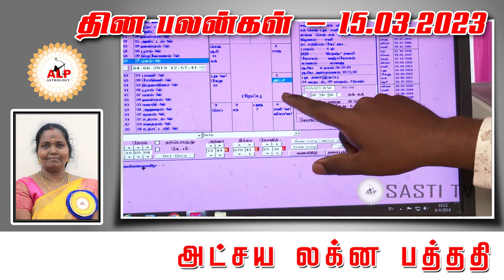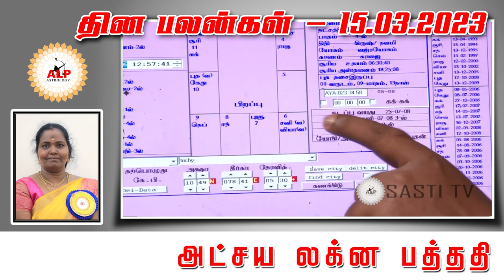தின பலன்கள் | 15.03.2023 உங்கள் வாழ்வில் நல்வழி பிறக்க இதை பாருங்கள்